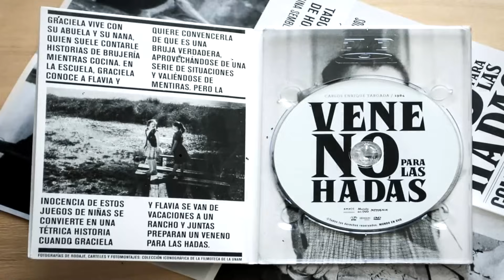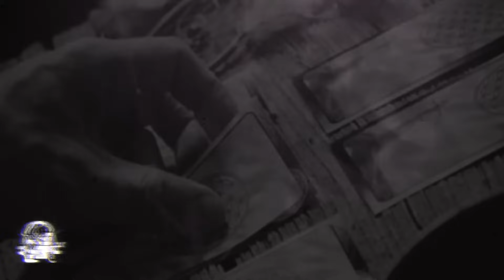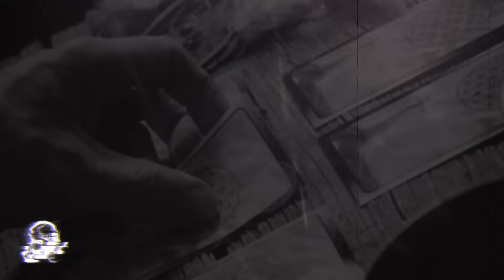AMARRE (HISTORIAS DE TERROR)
Nos llegan gran cantidad de Historias De Terror al correo de Relatos De Horror, muchas como saben se clasifican en diferentes temas y abordando en su mayoría el tema sobrenatural, hay excepciones, claro está, y probablemente la siguiente experiencia es una de ellas, si bien puede ser clasificada como una Historia de brujería, ya que la anécdota trata sobre un trabajo de amarre, hay algo mucho más profundo en la historia y es que como siempre, en varios casos donde se practican ese tipo de trabajos, la persona que lo solicita esta cegada u obsesionada con una persona a tal modo que deja de pensar con cierta claridad y se arriesga a hacer algo así y vaya que en este caso en particular te quedas con la boca abierta.

Si son psicólogos o están relacionados a este medio saben que muchas veces llegan casos muy complicados y difíciles de creer, este pueda que sea uno bastante raro, pero a como hoy en día esta la sociedad nos queda muy claro que existen, ya sin el rollo sobrenatural, toda la experiencia en si es algo bastante aterrador de escuchar, porque hay cosas que rayan entre lo normal y lo anormal y lo que se les cuenta en este relato es totalmente anormal.

Agradecimiento especial a Zady por compartir esta interesante experiencia con nosotros.

Our content may be used for nearly any project, commercial or otherwise, including feature films, broadcast, commercial, industrial, educational video, print projects, multimedia, games, and the internet, so long as substantial value is added to the content. (For example, incorporating an audio clip into a commercial qualifies, while reposting our audio clip on YouTube with no modification or no visual component does not.)